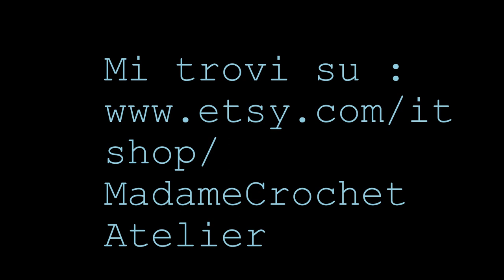Chiacchiere mentre lavoro. Cardigan finito e Trame di Lana.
Se ti è piaciuto il video condividilo e lascia un commento, se non ti è piaciuto... pazienza!

Se apprezzi il mio lavoro e desideri sostenere il mio impegno, offrimi un caffè! Puoi farlo con una piccola offerta qui

Il mio negozio Etsy